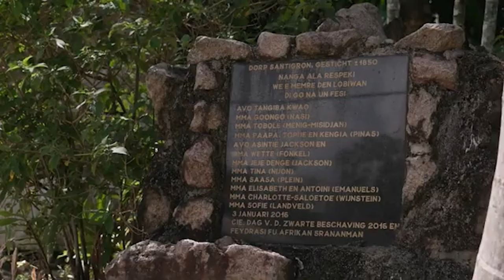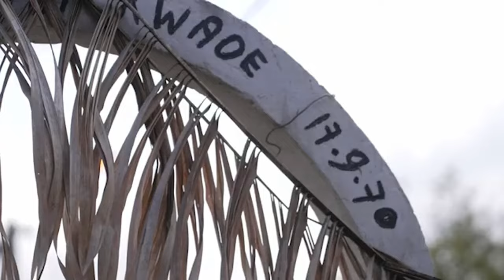18 11 2024 CULTUUR ANTROPOLOOG SALOMON EMANUELS OVERLEDEN